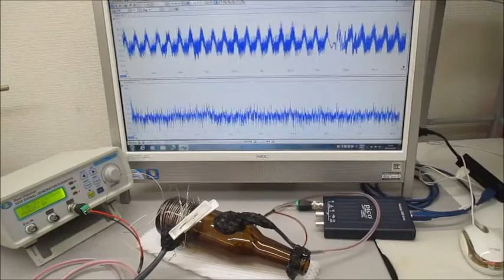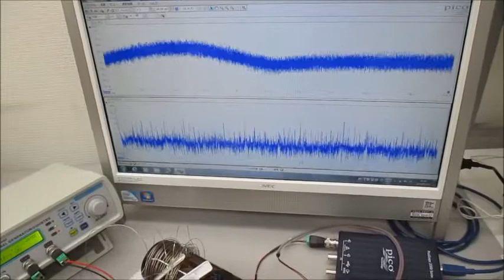非線形現象の音圧測定解析に基づいた、超音波伝搬制御実験